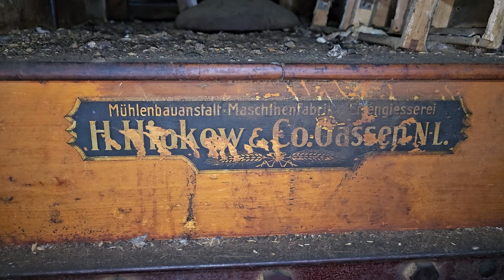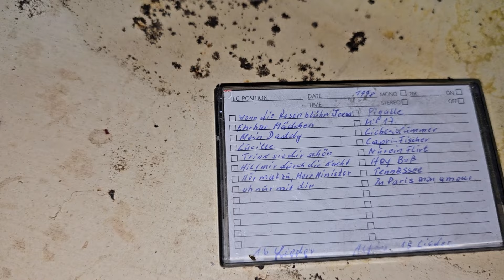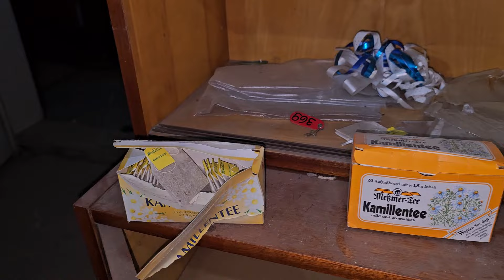URBEX POLSKO MEGA STATKU STRAŠIDELNÉ NEUVĚŘITELNÉ BYLI JSME UVNITŘ MLÝNU NAŠLI JSME MRT*OU LIŠKU#20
𝐕í𝐭𝐞𝐣𝐭𝐞 𝐧𝐚 𝐦é𝐦 𝐤𝐚𝐧á𝐥𝐞 𝐔𝐫𝐛𝐞𝐱 𝐃𝐚𝐯𝐞.
𝐍𝐚 𝐭𝐨𝐦𝐭𝐨 𝐤𝐚𝐧á𝐥𝐞 𝐮𝐯𝐢𝐝í𝐭𝐞 𝐮𝐫𝐛𝐞𝐱 𝐯𝐢𝐝𝐞𝐚, 𝟑𝐃 𝐭𝐢𝐬𝐤, 𝐬𝐭𝐫𝐞𝐚𝐦 𝐡𝐞𝐫𝐧í𝐜𝐡 𝐧𝐨𝐯𝐢𝐧𝐞𝐤 𝐚 𝐬𝐞𝐦 𝐭𝐚𝐦 𝐛𝐞𝐚𝐭-𝐛𝐨𝐱.

Tento statek v Polsku bylo něco neuvěřitelné tohle jsem dlouho neviděl v jakém stavu zanecháno opravdu jako v horroru děsivé místo a zajímavé neuvěřitelné.

𝐌𝐥ý𝐧 𝐳𝐝𝐞 ú𝐝𝐚𝐣𝐧ě 𝐯 𝐧ě𝐣𝐚𝐤é 𝐩𝐨𝐝𝐨𝐛ě 𝐛𝐲𝐥 𝐮ž 𝐯 𝟏𝟖. 𝐬𝐭𝐨𝐥𝐞𝐭í.𝐉𝐞𝐝𝐧á 𝐬𝐞 𝐨 𝐯á𝐥𝐜𝐨𝐯ý 𝐦𝐥ý𝐧 𝐤𝐭𝐞𝐫ý 𝐝𝐢𝐬𝐩𝐨𝐧𝐨𝐯𝐚𝐥 𝐳𝐚𝐣í𝐦𝐚𝐯𝐨𝐮 𝐭𝐮𝐫𝐛í𝐧𝐨𝐮 (𝐝𝐯𝐨𝐣𝐢𝐭á 𝐅𝐫𝐚𝐧𝐜𝐢𝐬𝐨𝐯𝐚 𝐭𝐮𝐫𝐛í𝐧𝐚) 𝐳𝐚𝐜𝐡𝐨𝐯𝐚𝐥 𝐬𝐞 𝐭é𝐦ěř 𝐬 𝐤𝐨𝐦𝐩𝐥𝐞𝐭𝐧í𝐦 𝐯𝐲𝐛𝐚𝐯𝐞𝐧í𝐦  𝐣𝐞 𝐮ž 𝐝á𝐯𝐧𝐨 𝐨𝐩𝐮š𝐭ě𝐧ý. 𝐕 𝟗𝟎 𝐥𝐞𝐭𝐞𝐜𝐡 𝐭𝐮 ž𝐢𝐥 𝐩𝐨𝐬𝐥𝐞𝐝𝐧í 𝐨𝐛𝐲𝐯𝐚𝐭𝐞𝐥  𝐩𝐨𝐬𝐭𝐮𝐩𝐧ě 𝐬𝐞 𝐨𝐝𝐬𝐭ě𝐡𝐨𝐯𝐚𝐥 𝐚 𝐩ř𝐞𝐬𝐭𝐚𝐥 𝐬𝐞 𝐨 𝐦𝐥ý𝐧 𝐬𝐭𝐚𝐫𝐚𝐭 (𝐢 𝐤𝐝𝐲ž 𝐩𝐨𝐝𝐥𝐞 𝐧á𝐥𝐞𝐳ů 𝐧𝐚 𝐦í𝐬𝐭ě 𝐬𝐞 𝐝á 𝐩ř𝐞𝐝𝐩𝐨𝐤𝐥á𝐝𝐚𝐭 ž𝐞 𝐣𝐞š𝐭ě  𝐦𝐢𝐧𝐢𝐦á𝐥𝐧ě 𝐯 𝐫𝐨𝐤𝐮 𝟐𝟎𝟎𝟐 𝐭𝐚𝐦 𝐧ě𝐤𝐝𝐨 ž𝐢𝐥).𝐓𝐞𝐝 𝐦á 𝐦𝐥ý𝐧 𝐮ž 𝐩á𝐫 𝐫𝐨𝐤ů 𝐧𝐨𝐯é𝐡𝐨 𝐦𝐚𝐣𝐢𝐭𝐞𝐥𝐞 𝐧𝐨 𝐳𝐚𝐭í𝐦 𝐬 𝐧í𝐦 𝐧𝐢𝐜 𝐧𝐞𝐝ě𝐥á 𝐚 𝐳𝐚ří𝐳𝐞𝐧í 𝐦𝐥ý𝐧𝐮 𝐢 𝐬𝐭𝐚𝐭𝐤𝐮 𝐬𝐞 𝐩𝐨𝐦𝐚𝐥𝐮 𝐫𝐨𝐳𝐩𝐚𝐝á...

𝐕í𝐭á𝐦 𝐩𝐫𝐯𝐧í𝐡𝐨 č𝐥𝐞𝐧𝐚 𝐭𝐨𝐡𝐨𝐭𝐨 𝐤𝐚𝐧á𝐥𝐮 𝐦𝐧𝐨𝐡𝐨𝐤𝐫á𝐭 𝐝ě𝐤𝐮𝐣𝐢 𝐳𝐚 𝐩𝐨𝐝𝐩𝐨𝐫𝐮 𝐯𝐞𝐥𝐤é
𝐩𝐨𝐝ě𝐤𝐨𝐯á𝐧í :Fromen Hraje CZ

Také budu rád když mě zanecháte fallow na instagramu a nebo se připojíte  k dalším sociálním síti níže:
🟢ɪɴᴀꜱᴛᴀɢʀᴀᴍ:
𝐏𝐨𝐤𝐮𝐝 𝐛𝐮𝐝𝐞𝐭𝐞 𝐜𝐡𝐭í𝐭 𝐦ůž𝐞𝐭𝐞 𝐦𝐢  𝐩𝐨𝐬𝐥𝐚𝐭 𝐝𝐨𝐧𝐚𝐭𝐞 𝐩𝐫𝐨 𝐥𝐞𝐩ší 𝐚 𝐤𝐯𝐚𝐥𝐢𝐭𝐧ě𝐣ší 𝐭𝐯𝐨𝐫𝐛𝐮 𝐯𝐢𝐝𝐞í 𝐧𝐚 𝐤𝐚𝐧á𝐥𝐞:

Předem vám všem moc děkuji za jakýkoliv donate pro podporu mé tvorby.
Váš Urbex Dave.